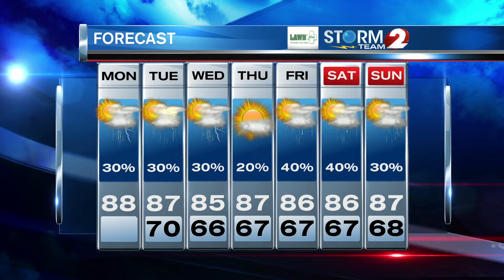AM Forecast UPDATE 8-10-20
Humid with scattered showers and thunderstorms...